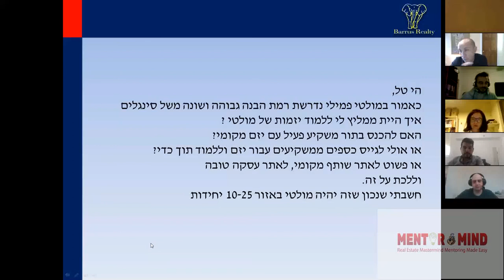דוגמית ממפגש מנטורמיינד - טל לוי - בסיס - מחזור פברואר 2020 - מפגש מספר 3 מתוך 8